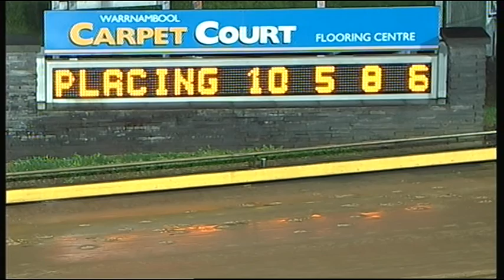WBL THU 08 SEP 16 R4